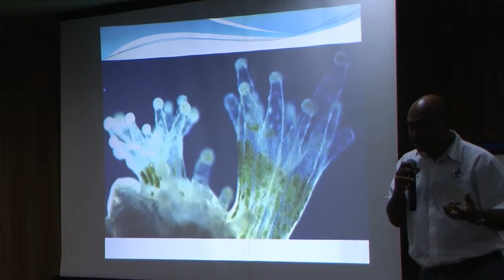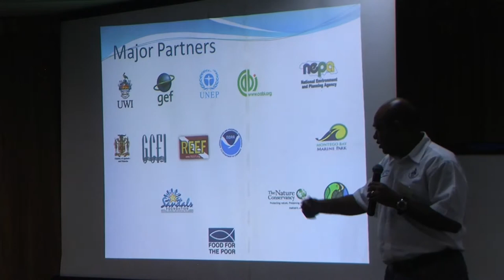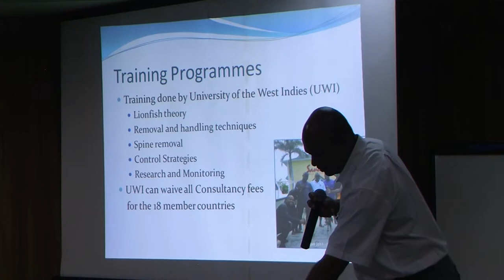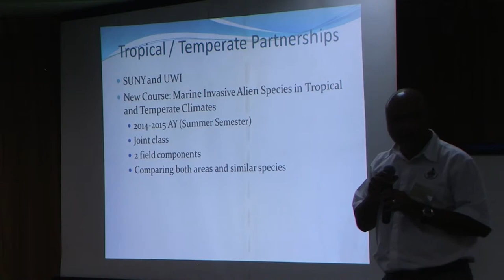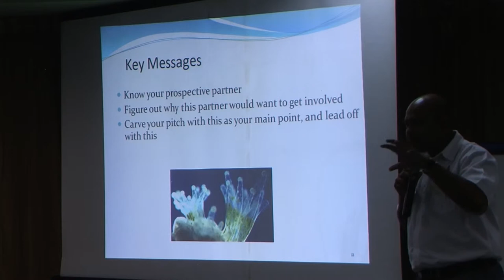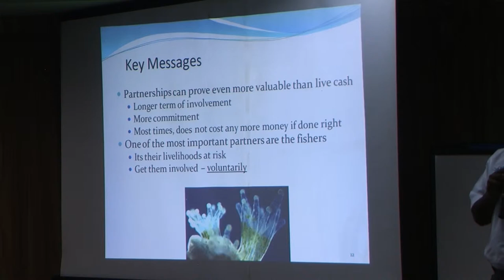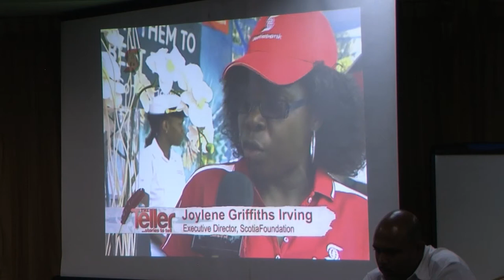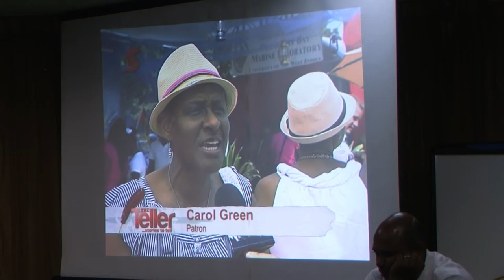41 Dayne Buddoo